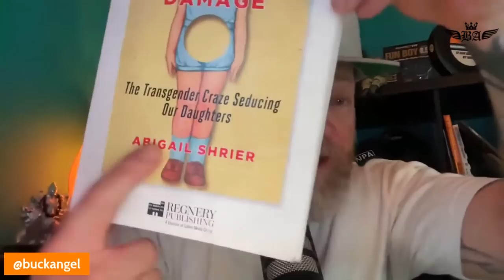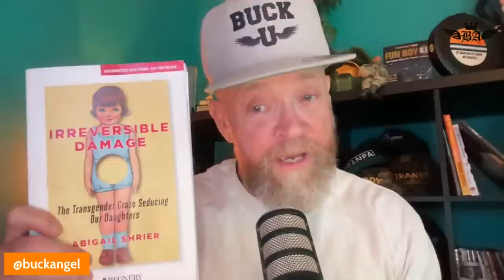Buck U: LIVE - You Cannot Change Your Sex.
Let's discuss a "sex change" and what that really means in this new transgender space. I have been in transition for thirty years and y biology has stayed the same.